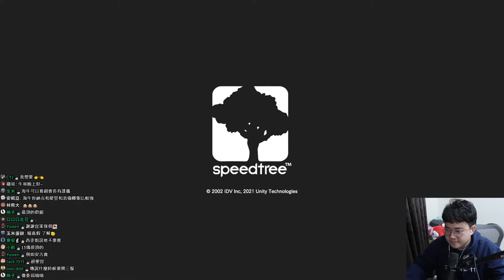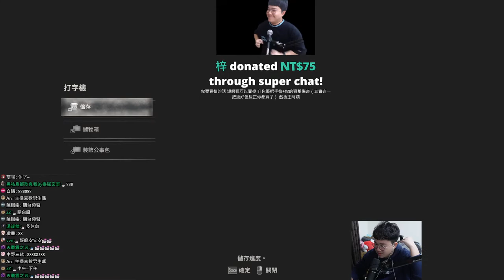【Sirenia海牛】12點惡靈古堡先扁巔峰